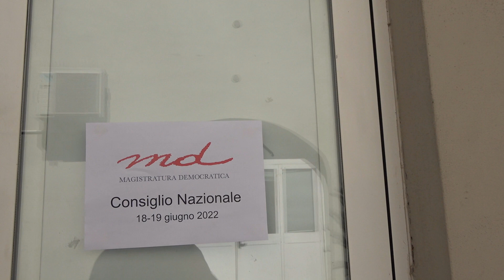Consiglio nazionale di Magistratura democratica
Voci e volti dei partecipanti al Consiglio Nazionale di Md a Roma il 18 e il 19 giugno 2022: una riflessione condivisa su che cosa è e può rappresentare Magistratura democratica e sul valore per i cittadini e per i magistrati di un orientamento al collettivo e non all'individuale.